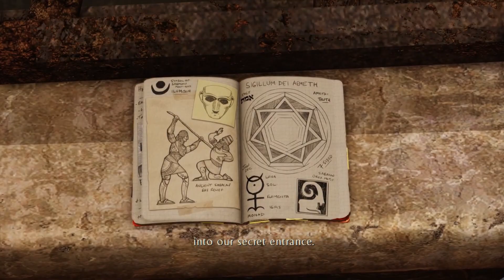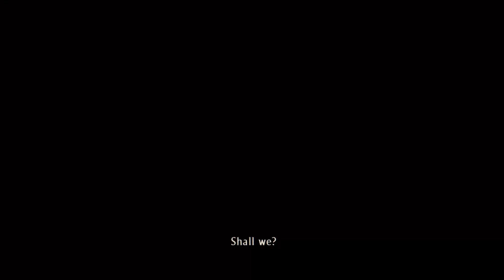Uncharted 3: Drake's Deception [Replay] | ch. 10